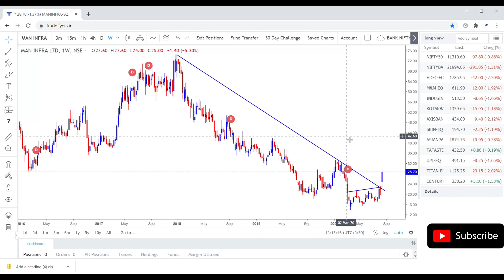man infra share latest news | man infra share price | man infra technical analysis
Hello guys welcome , in this video I am going to explain about a penny stock which can give good returns in 6-12 months. MANINFRA

Stocks, Futures and Options trading involves a substantial risk of loss and is not suitable to every trader/investor. The valuations of stocks, futures and options may fluctuate and as a result clients may loose more than their original investment. The impact of seasonal and geopolitical events is already factored into market prices. The highly leveraged nature of futures trading means that small market movements will have great impact on your trading account, this can work against you, leading to large losses or can work for you, leading to larger gains. I am not SEBI REGISTERED.
You should not engage in trading unless you fully understand the nature of transactions you are entering into and the extent of your exposure to the losses. All the trading strategies are used at your own risk.